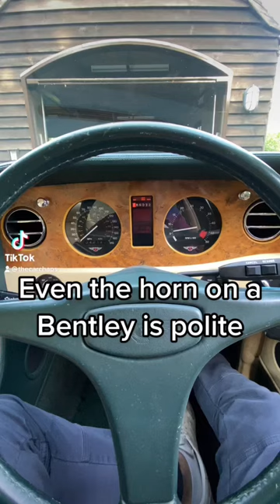Polite British car horns